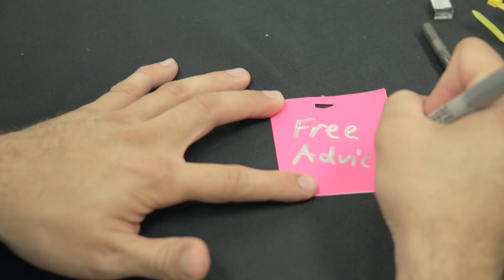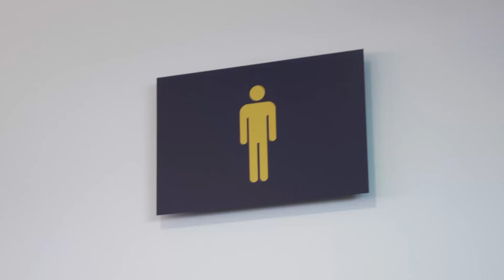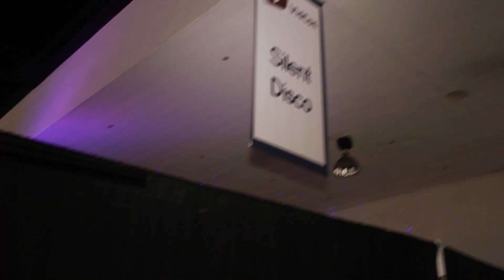The Art Assignment: Vidcon Edition | PBS Digital Studios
Pre-order our book YOU ARE AN ARTIST (which includes new assignments!) At VidCon 2014, we hit up some of our favorite vloggers and hosts and asked them to do an Art Assignment. Any one of their choosing! Watch what kind of art skills Craig Benzine, Joe Hanson, Emily Graslie, Mike Rugnetta, and Steve Goldbloom have to offer.